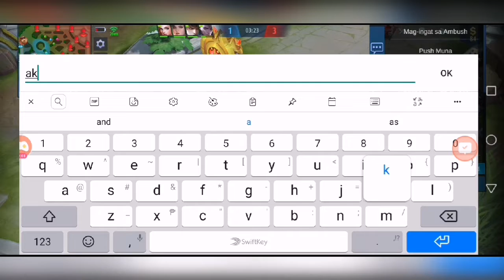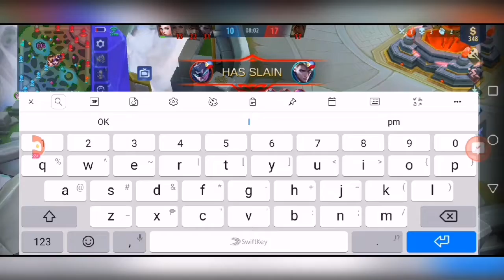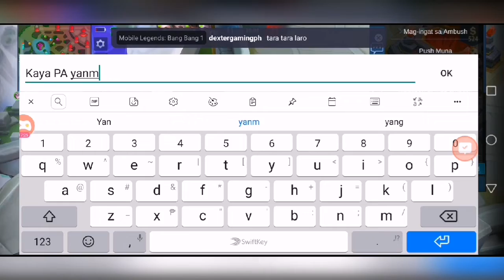Mobile Legend //...dyrroth build napasama sa mga magagaling na hero..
Ganito mangyayari sa laro MO kapag hindi sila marurunong.